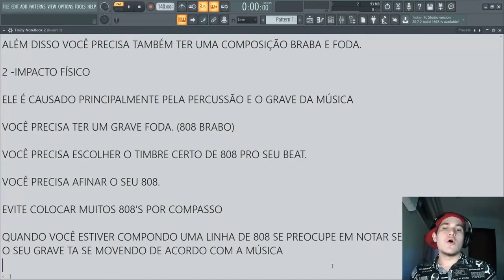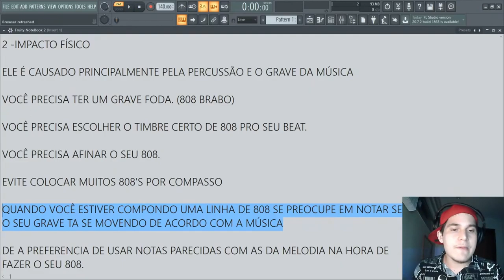COMO ENCAIXAR O GRAVE COM A MELODIA DO BEAT